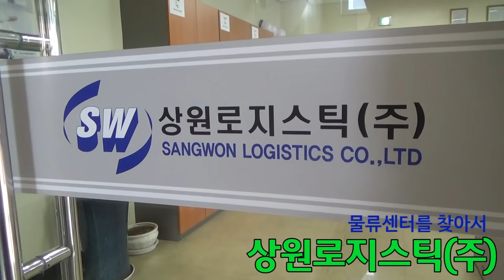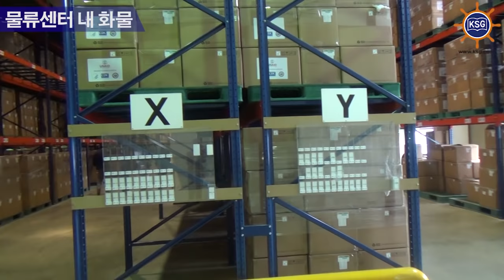[월간 물류와 경영] 2016년 6월호 '물류센터를 찾아서' - 상원로지스틱스